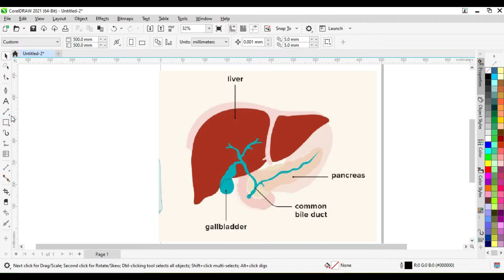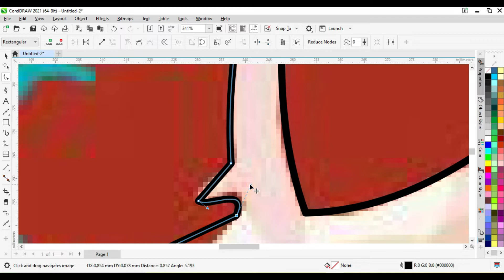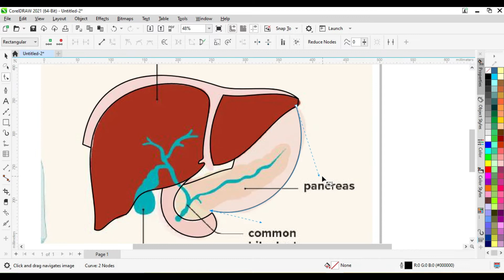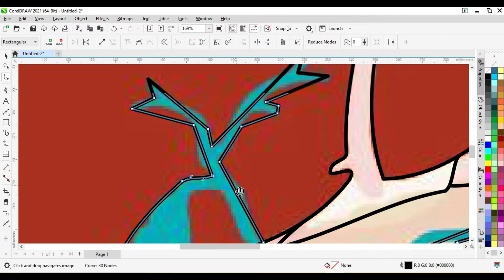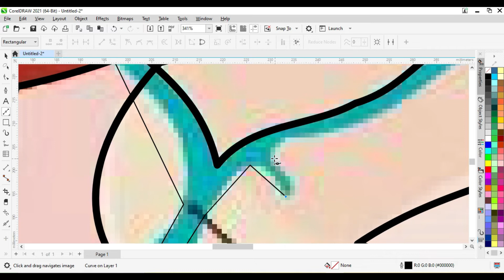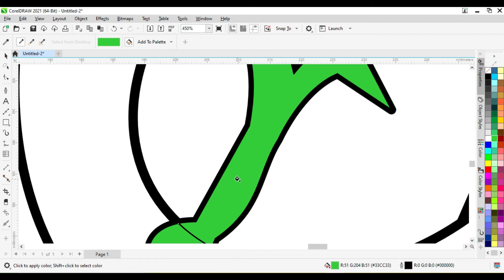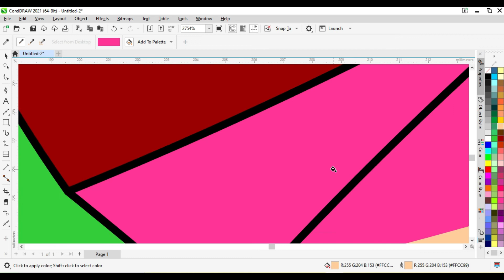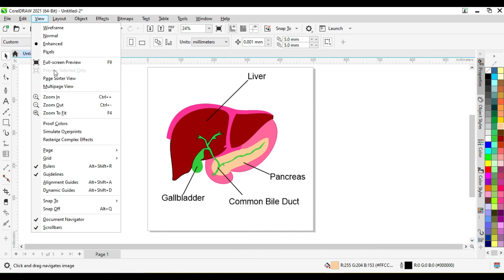Graphical Representation of Gallbladder in our body || Medical Devices in Coreldraw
A bile duct stone is a gallstone that becomes trapped in the bile duct. Doctors may refer to this condition as choledocholithiasis.

Having a gallstone in the bile duct can be intensely painful. Depending on where the stone lodges, it can also damage the pancreas, liver, and digestive system.

In some people, gallstones form in the gallbladder. Gallstones, which are often made of cholesterol, are common, affecting an estimated 9% of females and 6% of malesTrusted Source in the United States.

Many people with gallstones have no symptoms, but when the gallstones move or grow, they can cause intense pain.

Some gallstones move toward the bile duct, which connects the gallbladder and liver to the small intestine. Occasionally, the body removes these stones without a problem. However, in some cases, they can get stuck, meaning that a person has bile duct stones.